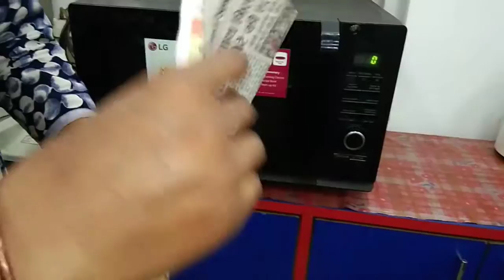Instant way to make popcorn in microwave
Popcorn in microwave